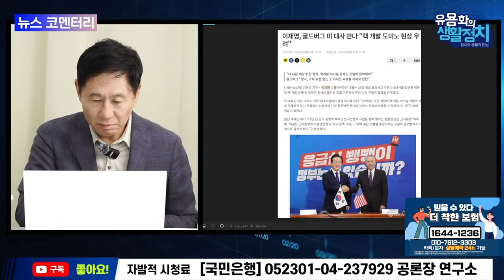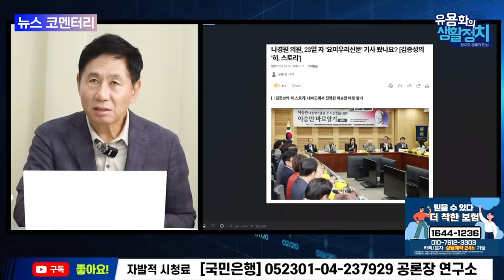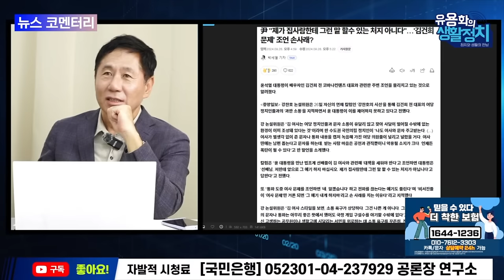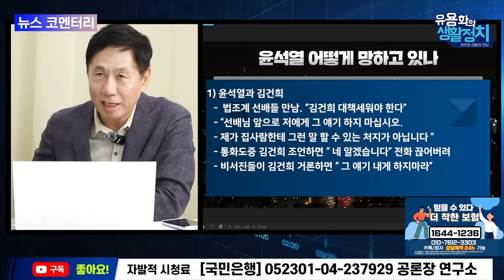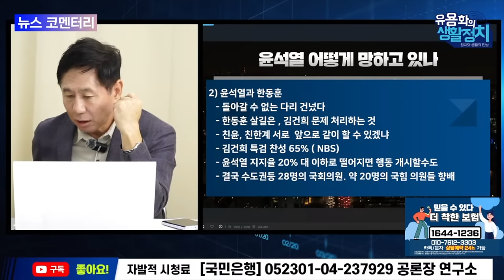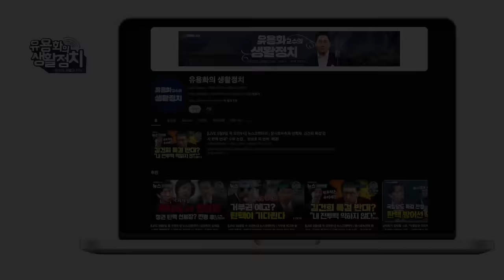한동훈 살기 위해 김건희 특검법 찬성할수도 [뉴스브리핑]